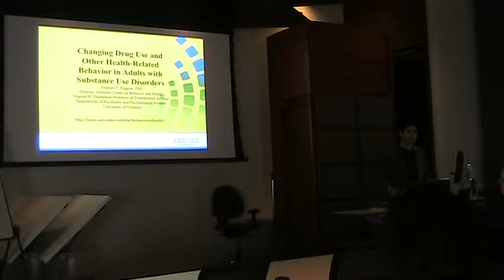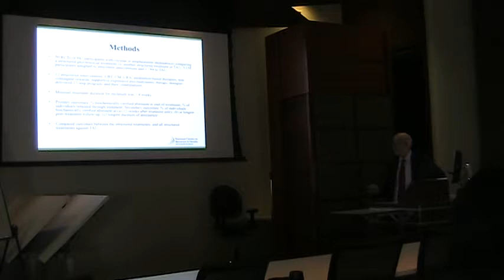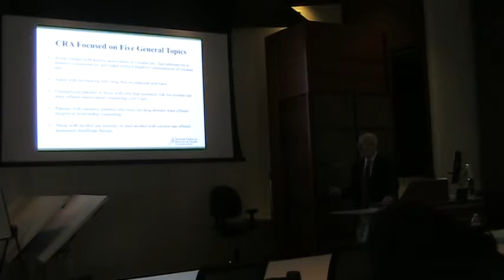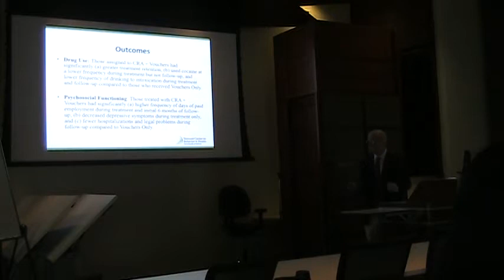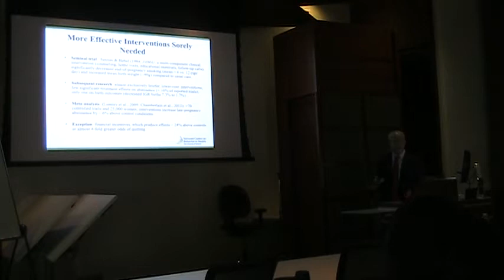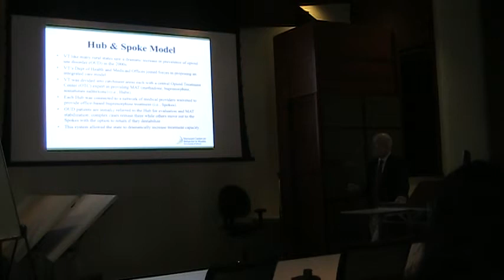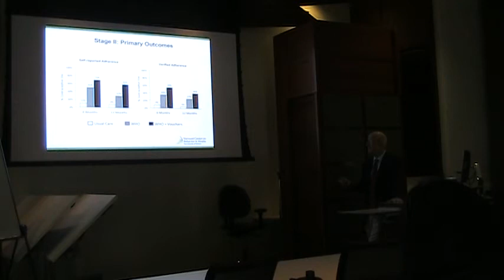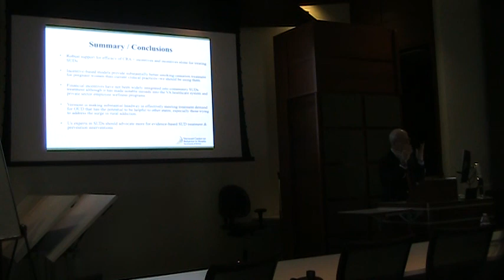USC Heal - Dr. Steve Higgins 01/10/2019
Changing drug use and other health-related behavior in adults with substance use disorder.